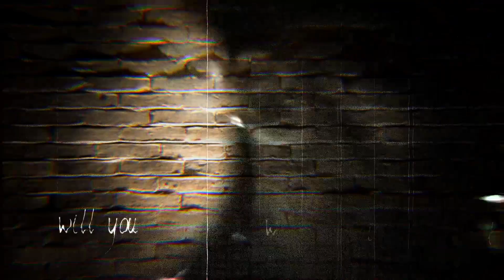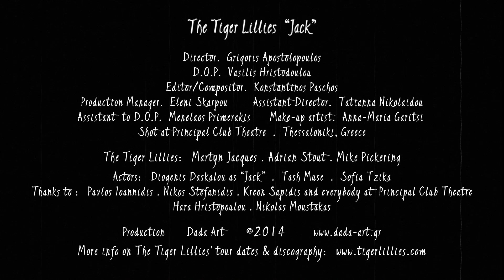The Tiger Lillies - Jack (Official Video Clip)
This is the official video clip of Tiger Lillies for the single "Jack" which will be released soon.